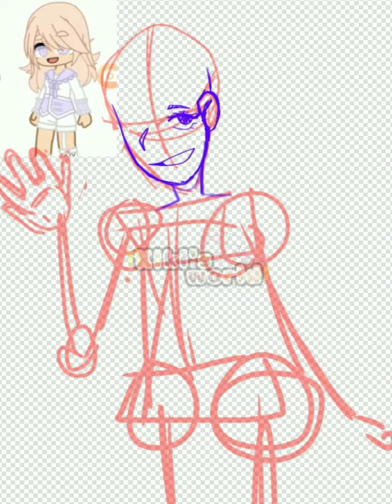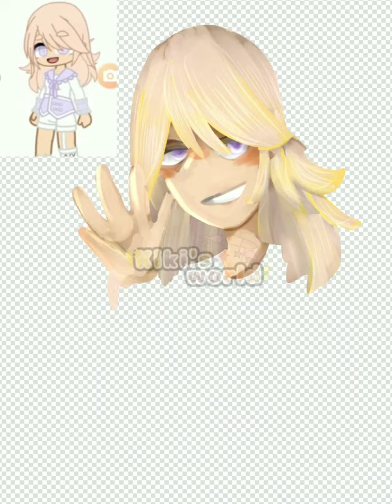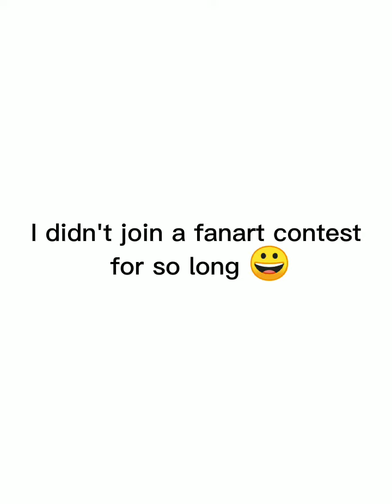fanartforkiraoffcx thingy for a fan Art contest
sorry if the speed paint is long but I didn't wanted it to be a short 💀